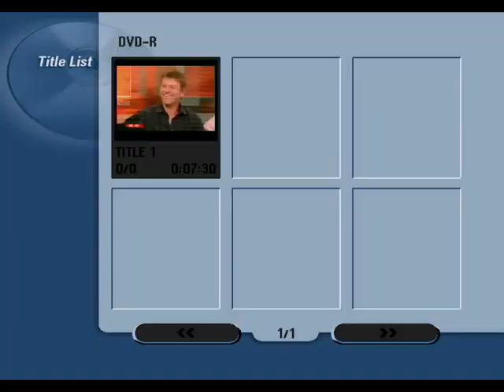Outlaw Interview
Breakfast Interview with Sean Bean and Nick Love